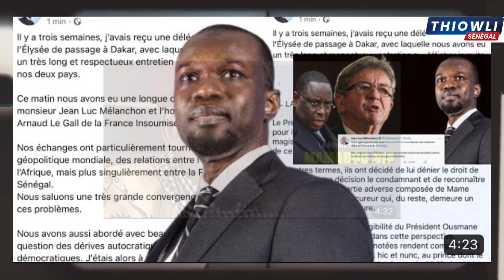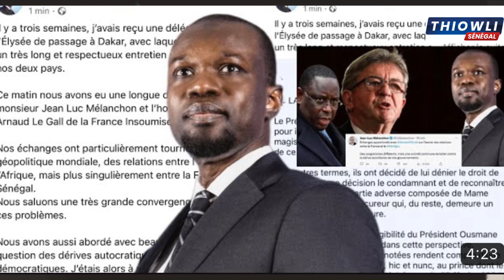URGENT🚨BASSIROU DIOMAY FAY ARÊTE PAR LA DIC idy CANDIDAT 2024 SONKO LE 17 avril